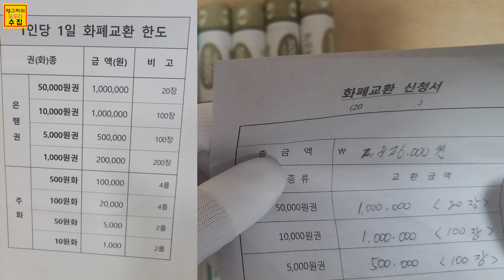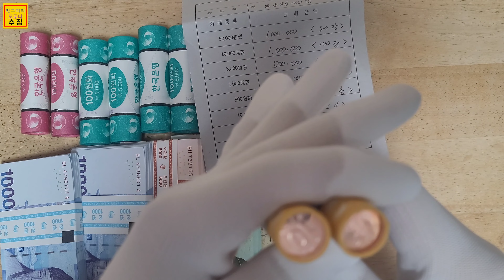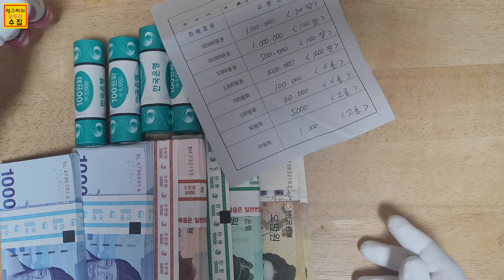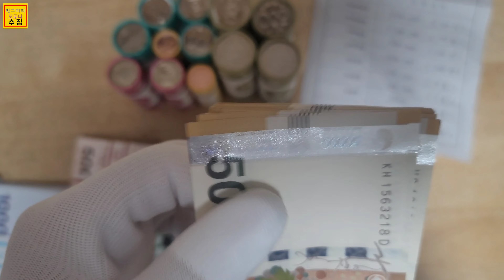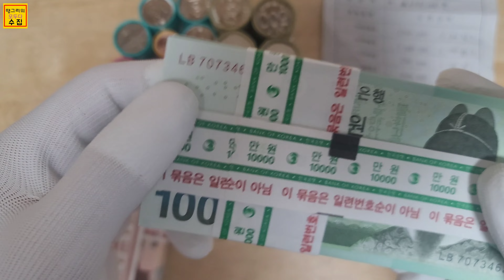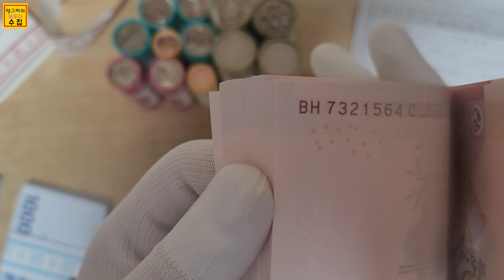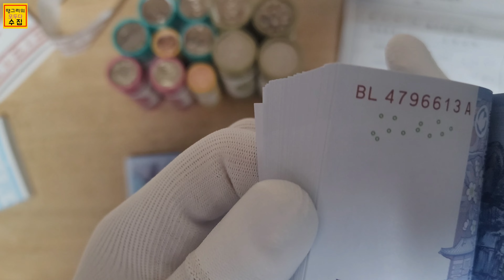대구 한국은행 방문 교환 (교환및 중요 안내문) Bank of Korea information.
대구 한국은행 교환한도 및 중요 공지사항 내용 입니다.

 Bank of Korea information.